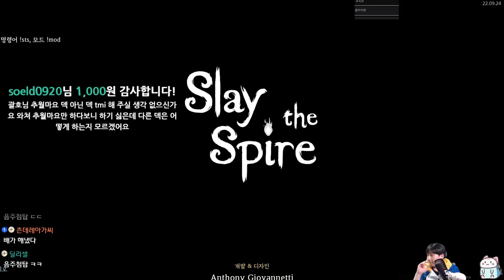왜 화를 내고 그래 {Slay the Spire} {슬레이 더 스파이어}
그녀의 쌓여가는 인내 스택